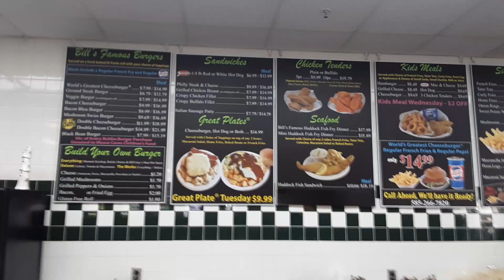Daves Cookin Show episode 221 - TAKE OUT TOUR 2024 10/18 Bill Gray's Seabreeze NY